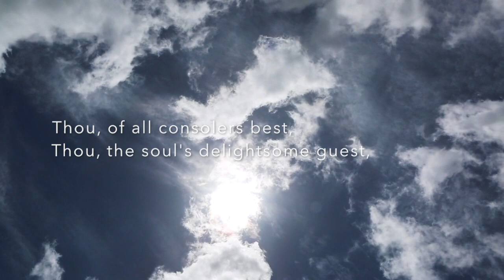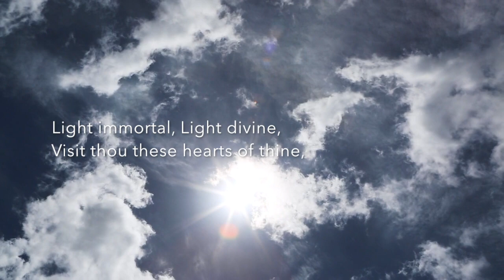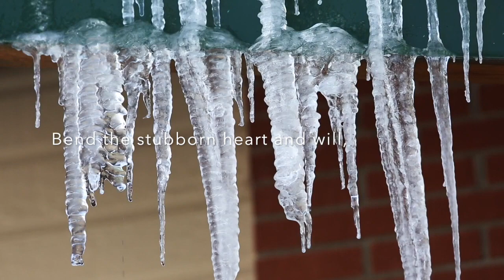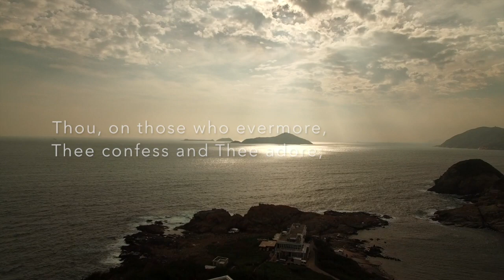Holy Spirit, Lord of Light (The Golden Sequence | Pentecost) by Bruce A. Larsen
The "Holy Spirit, Lord of Light" (or Golden Sequence) by Bruce A. Larsen. The text is attributed to Pope Innocent III (c.1160–1216) and the translation is by Edward Caswall (1814–1878), slightly altered by Mr. Larsen. The soloists are Stephen Schmall (tenor) and John Jagoe (baritone). Conducted by Robert Vickery on Pentecost Sunday, May 30, 1993.

Mr. Larsen wrote this beautiful setting of the Pentecost sequence (Veni Sancte Spiritus or "Come, Holy Spirit") in the early 1980s, and it quickly became a favorite of the Holy Childhood Schola Cantorum.